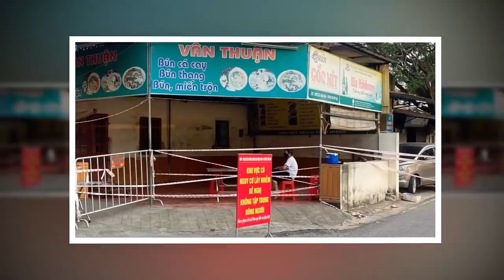Tin khẩn VIỆT NAM mới nhất 4/06/2024//Tin nóng Việt Nam Mới Nhất Hôm Nay | Tin Nóng Đất Việt